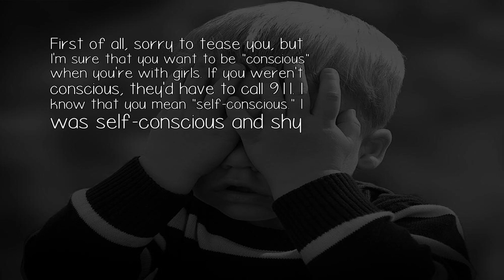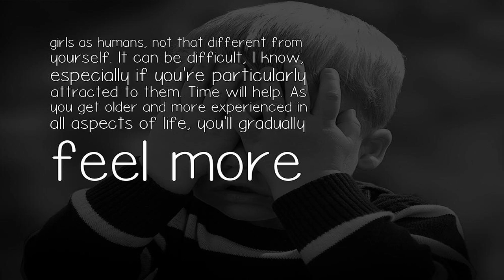How Do I Overcome Being Conscious And Shy In Front Of Girls?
First of all, sorry to tease you, but I'm sure that you want to be 'conscious' when you're with girls. If you weren't conscious, they'd have to call 911. I know that you mean 'self-conscious.' I was self-conscious and shy